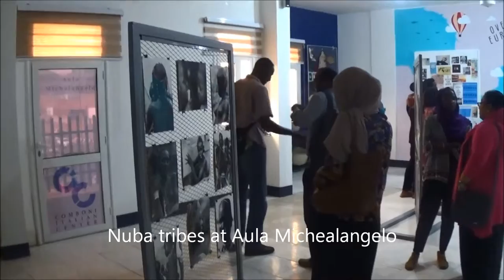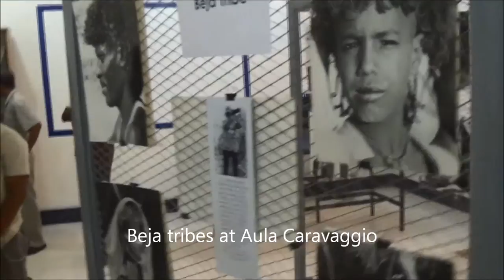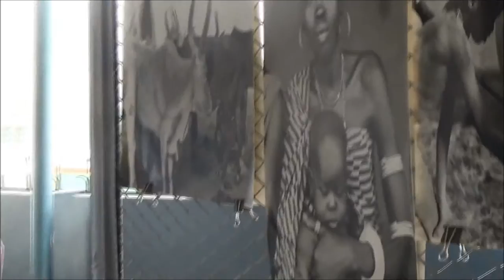Photography exhibition of Fr. Pasquale Boffelli at the Comboni Italian Center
Fr. Pasquale Boffelli was born in Fiorano al Serio (Italy) in 1925. After his studies of Philosophy and Theology arrived in Sudan 1952 and started working at Comboni College Khartoum. Photography was his passion and he used todevelop and print himself the photos, always in black and white, in his own bedroom.
He left Sudan in 2001. He is 91 years old and lives in Milano.